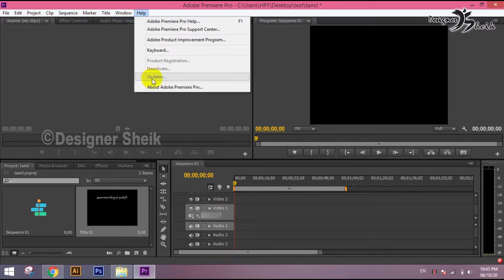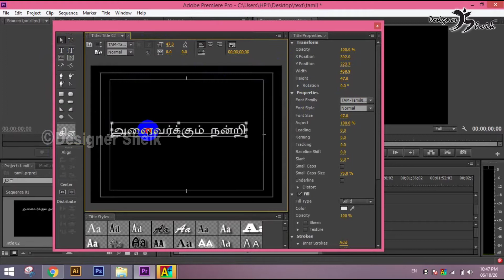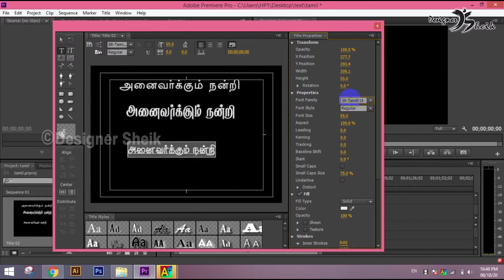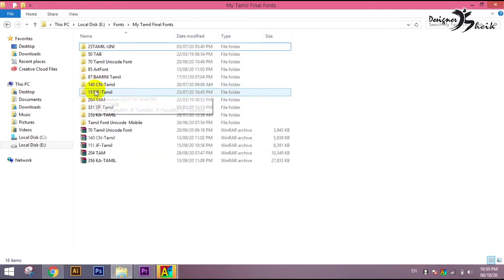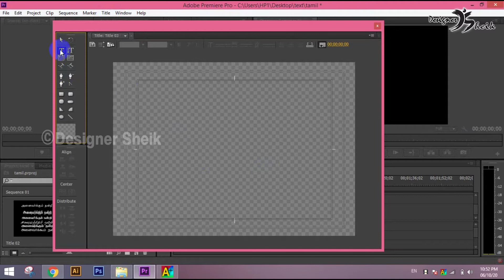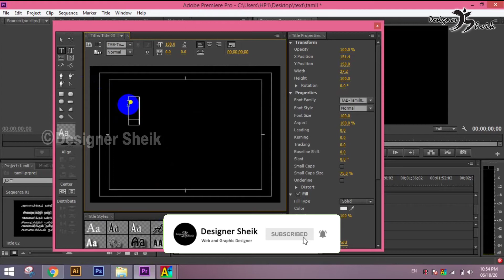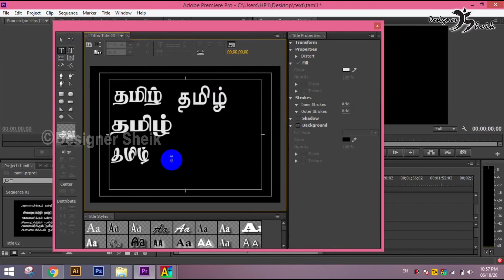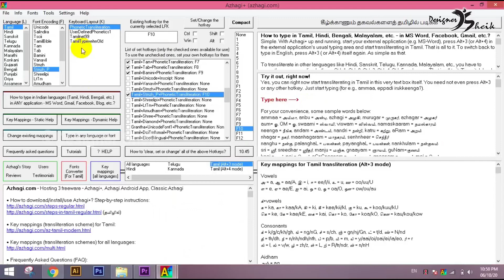How to download tamil font in premiere pro | How to type tamil in premiere pro | Azhagi software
Hi! friends i'm sheik abdullah – i'm started this YouTube channel,  i share my designing knowledge and general technology information in tamil peoples.